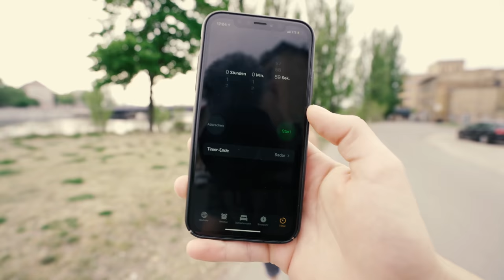Weltrekordversuch! 💪50 Liegestütze in 30 Sekunden Reaktion von Filip auf Paul Unterleitner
50 Liegestütze in 30 Sekunden? Ist das möglich? Ich wollte es probieren.
Paul Unterleitner und Smart Combat haben es schon versucht .. Da habe ich mir gedacht, nicht lang nachdenken - machen!

Zwar ist es natürlich kein offizieller Weltrekordversuch, aber es soll ja auch nur Spaß sein 😂 Danke für die Challenge Leute! Für alle Zuschauer sag ich nur ... nachmachen! Mit Videobeweis ☺️